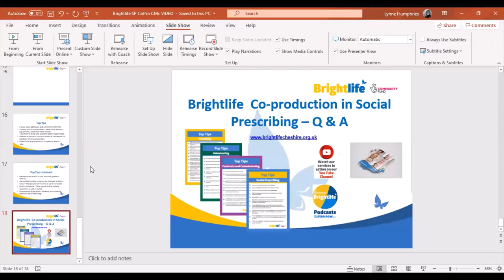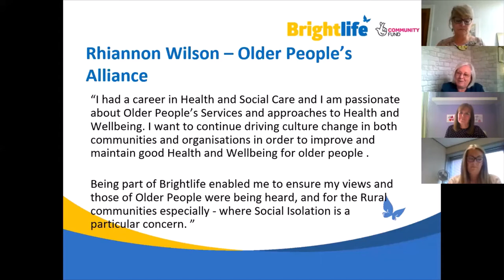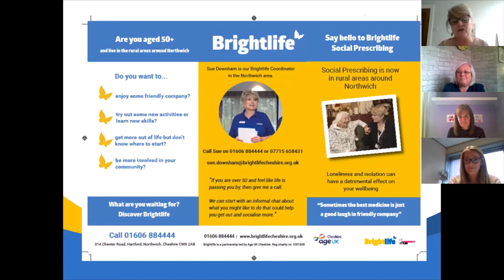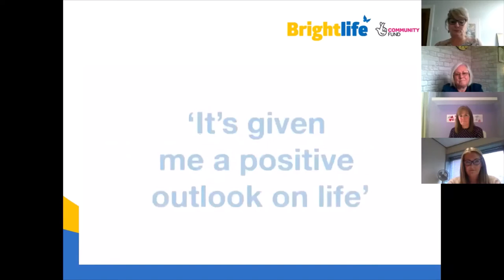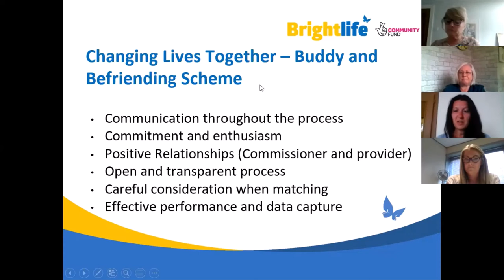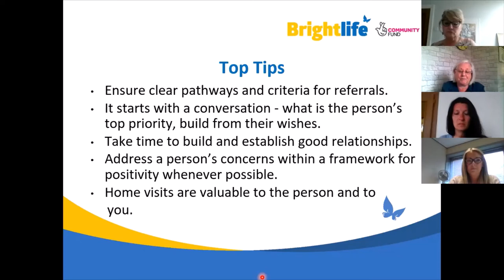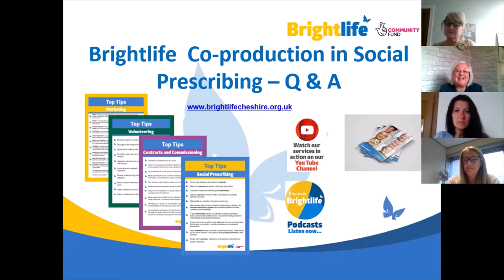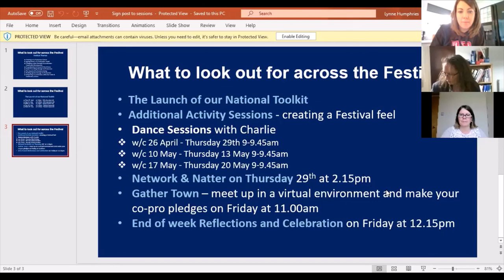Top Tips for Co-Production in Social Prescribing - Brightlife Cheshire, 28-04-2021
This workshop is part of the Stronger Together festival of learning about co-production with Ageing Better.

During this workshop, Brightlife Cheshire share their top tips for co-production in social prescribing.

Workshop description:

Social Prescribing is a unique community-based service delivered directly by Brightlife Cheshire. Those supported by the scheme receive one-to-one support from a Social Prescribing Coordinator, helping them explore their needs and overcome any barriers to becoming socially active. A range of support is available depending on the needs of the individual and their co-produced goals and action plan, from signposting to accompanied visits. We have found that the conversations and relationship building with each individual is key in joint decision making and in achieving sustainable and enjoyable outcomes.

In this interactive workshop and presentation, Brightlife Cheshire will share their best practice and top tips for social prescribing. The team will demonstrate the value of using co-production to achieve long term and positive outcomes with people in their communities whilst also outlining how the wider society benefits. Members of the Social Prescribing team and one of the Buddy and Befriending services that have assisted in achieving people’s wishes will be discussing their learning and how co-production makes a difference.